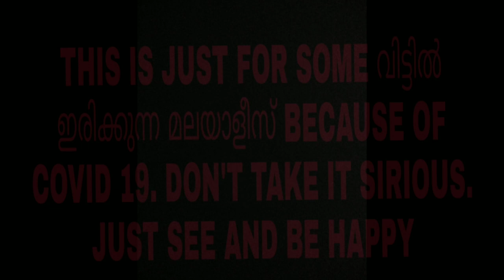'തൃശൂർ തന്നെ പറ്റു '🤣🤣 ഒരു അഡാർ troll video 😁😁